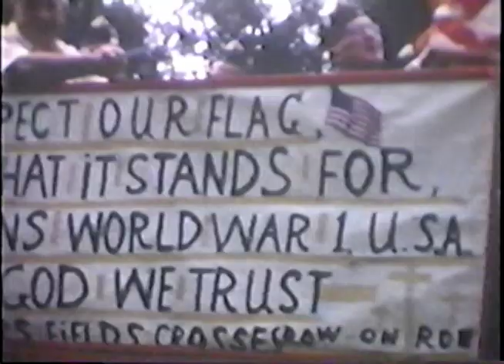Norco Valley Fair Parade - Year Unknown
Wondering if someone recognizes the year?